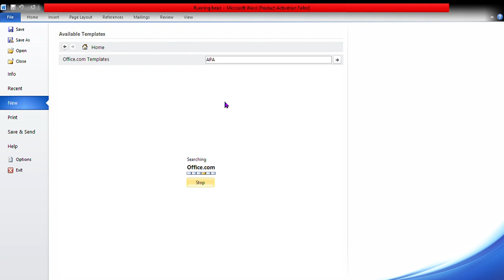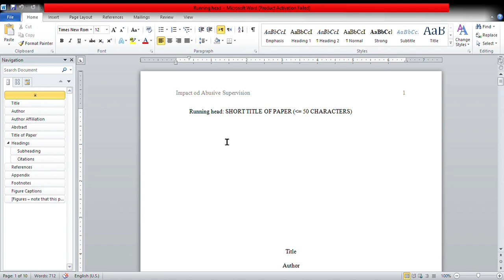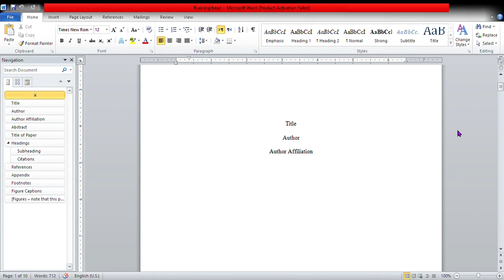How to Select the APA Format for Assignments at PC or Laptops